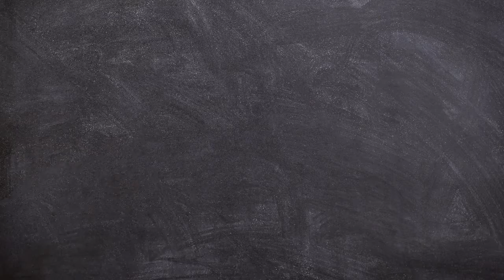Learn kathak in easy steps || Kathak Tutorial || Part 4 || Kathak Basics || Virsa India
In this video, you will learn kathak in easy steps. So watch the video till the end without skipping.

𝗪𝗵𝘆 𝗽𝗿𝗮𝗰𝘁𝗶𝗰𝗲 𝗶𝘀 𝗶𝗺𝗽𝗼𝗿𝘁𝗮𝗻𝘁 𝗳𝗼𝗿 𝗞𝗮𝘁𝗵𝗮𝗸:
It helps to make the body of an individual strong. It further helps in strengthening the muscles. The curriculum of Kathak involves a lot of footwork, eye expressions, and hand gestures. This further helps in making the lower portion of the body strong; even hand muscles get their proper exercise.

𝗡𝗮𝗺𝗮𝘀𝗸𝗮𝗿 𝗶𝗻 𝗞𝗮𝘁𝗵𝗮𝗸:
Kathak must always be started with a greeting. In Indian households, giving a good welcome has been a practice since the beginning of time, and Kathak upholds this tradition with its own Namaskar. One extends greetings to both the audience as well as our soul.

If you’re a beginner, no worries, it’s intentionally explained for beginners, and we take baby steps to ensure you’ll get it frustration-free.

🚀Share it with someone you know who needs to see it.
✍️Leave your ideas in the comment section below.

If you wish to view it at a later time, add it to a playlist.